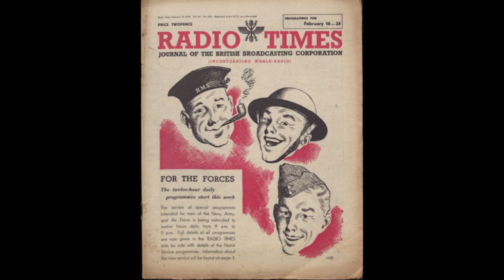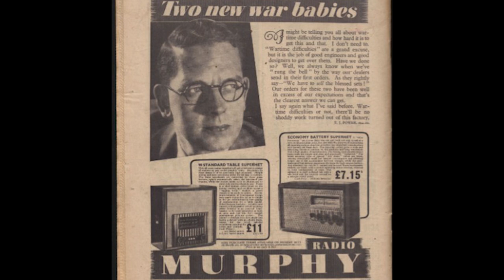Dudley Bevan BBC Forces Broadcast 1940.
Dudley Bevan BBC Forces Broadcast 1940. Let's go right back in time with this few minutes of Dudley Bevan playing the EMI Abbey Road Compton organ in 1940 on an RAF Forces radio programme. Before the war, Dudley Bevan had been an up-and-coming Granada Cinema organist,